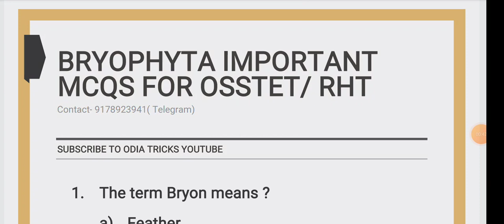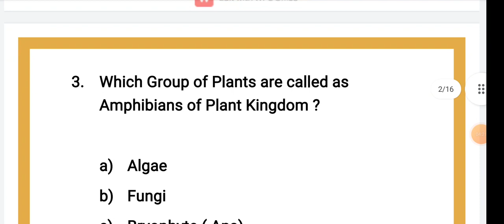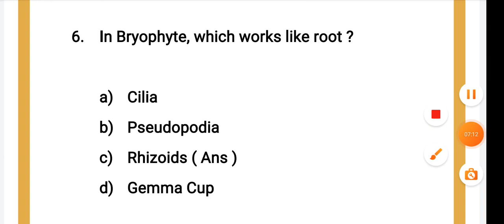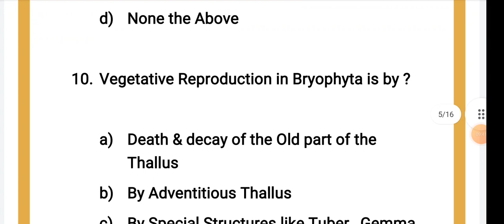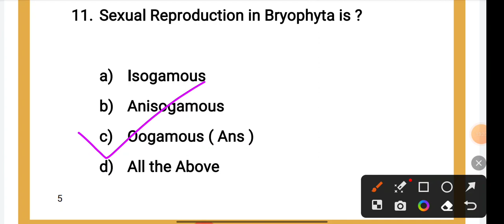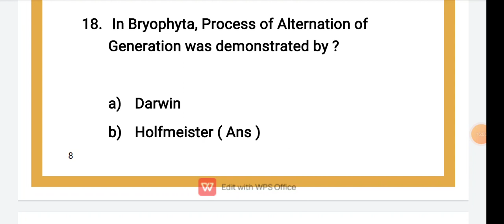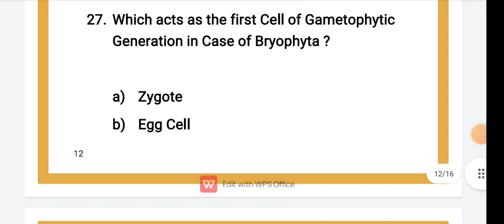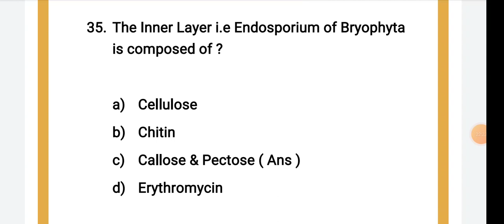Plant Diversity and Conservation | Bryophyta MCQS || Botany || Biology MCQS For RHT, OSSTET & OAVS